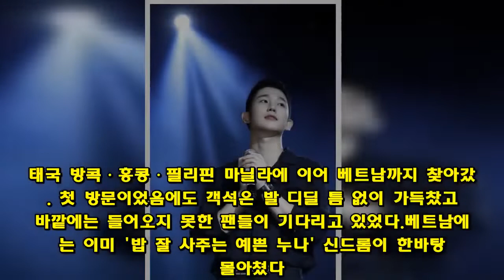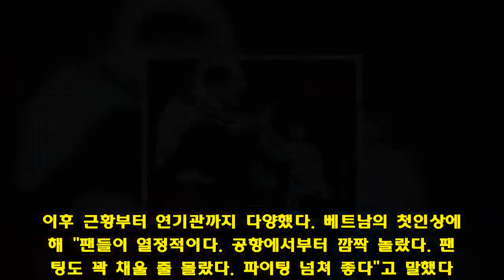[현장IS]베트남 팬들 잠 못들게 할 ”정해인앓이”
배우 정해인이 첫 방문에 베트남의 심장부 호치민을 압도했다.정해인은 7일 베트남 호치민에서 열린 V LIVE 엔터콘텐츠 서비스 V TODAY 오픈을 기념으로 초청된 팬미팅을 통해 1000여 명의 팬들과 만났다.드라마 '밥 잘 사주는 예쁜 누나'를 끝낸 정해인은 6월부터 아시아 팬미팅 투어를 진행했다. 태국 방콕·홍콩·필리핀 마닐라에 이어 베트남까지 찾아갔다. 첫 방문이었음에도 객석은 발 디딜 틈 없이 가득찼고 바깥에는 들어오지 못한 팬들이 기다리고 있었다.베트남에서는 이미 '밥 잘 사주는 예쁜 누나' 신드롬이 한바탕 휘몰아쳤다. 지난 봄부터 현지 팬들 사이 드라마를 찾아보기 시작했고 그 인기는 고스란히 정해인에게 갔다. 정해인과 관련된 일거수일투족이 한국 뉴스를 가져와 베트남도 반영됐다. 그 인기는 지난 6일 정해인이 공항에 등장해서부터 시작됐다. 입국하자 공항에는 수백명의 팬들이 몰렸고 SNS에는 실시간으로 사진이 업로드됐다.팬미팅 현장에는 진작부터 팬들이 몰려들었다. 성별을 가리지 않았고 연령대로 다양해 보였다. 입장을 기다리고 있던 팬들에게 정해인을 어찌 알았냐고 묻자 모두 이구동성으로 '밥 잘 사주는 예쁜 누나'를 보고 팬이 됐다고 했다. 또한 '밥누나'로 알게 된 정해인의 매력을 찾아보고자 그의 과거 출연작 '삼총사' '슬기로운 감빵생활' '당신이 잠든 사이에' 까지 다 챙겨봤다고 했다.팬미팅은 정해인과 팬들의 오붓한 2시간으로 채웠다. 시작부터 정해인은 "베트남에 처음 왔다. 나를 사랑해주는 사람이 이리 많은 줄 몰랐다. 잠들기 전 행복한 하루를 보냈다고 느끼도록 좋은 시간 만들어주겠다"고 말했다. 이후 근황부터 연기관까지 다양했다. 베트남의 첫인상에 대해 "팬들이 열정적이다. 공항에서부터 깜짝 놀랐다. 팬미팅도 꽉 채울 줄 몰랐다. 파이팅 넘쳐 좋다"고 말했다. 그는 "객석과 가까워 팬들의 눈을 일일이 마주치고 싶다. 공연이 끝날 때까지 팬들과 눈을 마추며 소통하겠다"고 했다.베트남 음식에 대한 애착도 밝혔다. "정말 좋아한다. 쌀국수·월남쌈·반쎄오·분짜 등 어제 저녁에 많이 먹었다. 맥주도 맛있더라"고 했다. 팬들과 이벤트 내내 정해인은 웃음을 잃지 않았다. 사진을 찍어주고 하이파이브를 했고 일일이 눈을 마주쳤다.노래 실력도 뽐냈다. 핀 조명을 받으며 차분한 목소리로 아이유가 부른 '너의 의미'를 불렀다. '너의 의미'를 선곡한 이유에 대해 "팬들에게 불러주고 싶었다. '너의 의미'가 곧 팬들의 의미다"고 말했다.정해인은 "꼭 다시 오겠다. 꼭 다시 올테니 기다려달라. 그때까지 좋은 작품으로 찾아뵙겠다. 첫 팬미팅이다보니 어색한 부분도 있었는데 그럼에도 직접 만날 수 있는 자리가 있어 기뻤다.